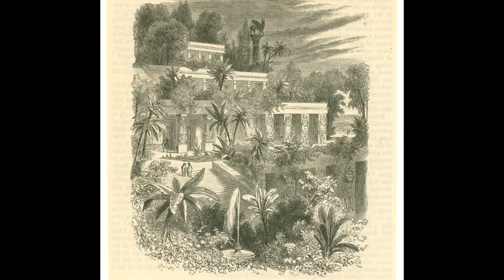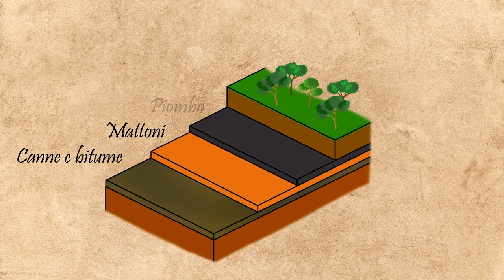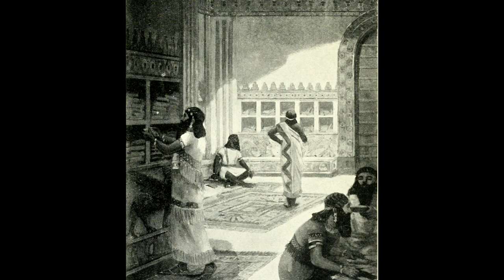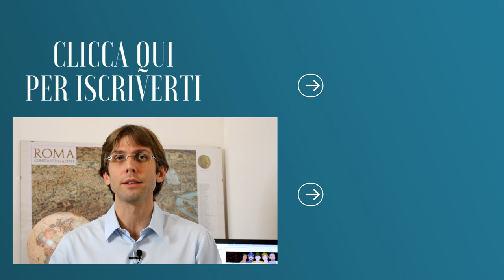I giardini pensili di Babilonia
Come dovevano apparire i giardini pensili di Babilonia? Vedremo assieme le fonti antiche e i risultati degli scavi archeologici nel sito dell'antica Babilonia.

Gli autori ci forniscono diverse descrizioni, spesso differenti l'una dall'altra, per questi fantastici giardini: ma sono veritiere?
Gli scavi archeologici condotti dalla fine dell'Ottocento non sembrano portare ad una soluzione. Esiste però una interessante teoria che potrebbe fare luce su questo mistero.

Seguimi anche su:
Disegni da me realizzati; foto tratte da Pixabay, Pexels, Unplash e Wikipedia (pubblico dominio).